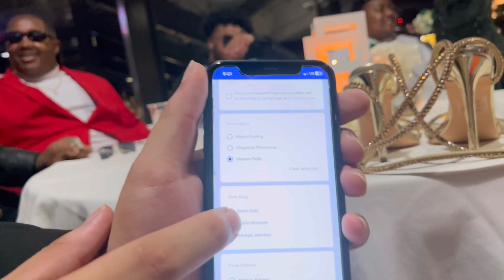My Prom Recap 2023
I Present To You "MY PROM RECAP VIDEO"
just another excuse to show off my editing skills, Thank you to @spaghettipissss for the help & i hope y'all enjoy!